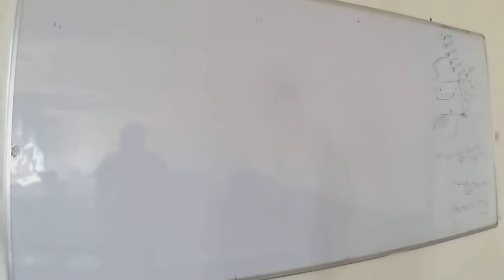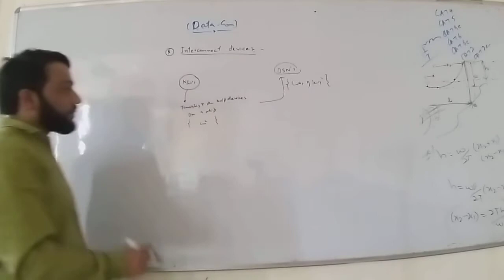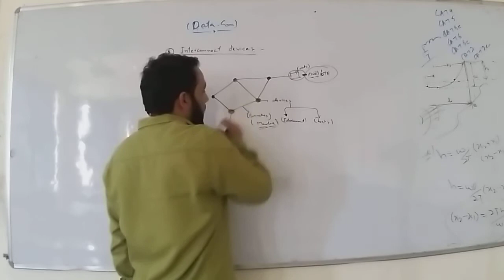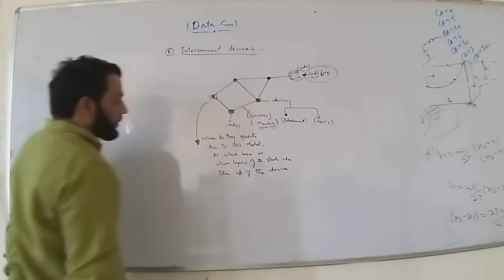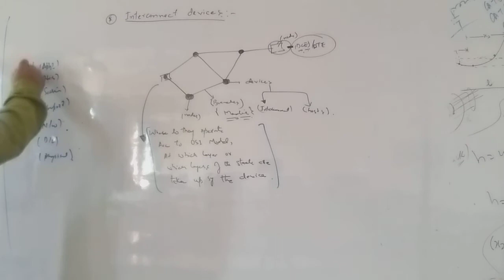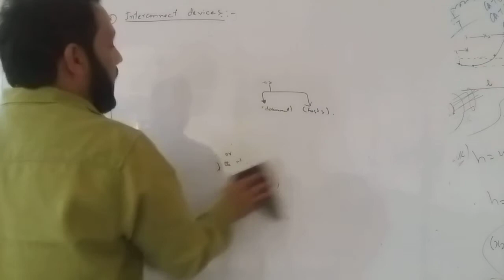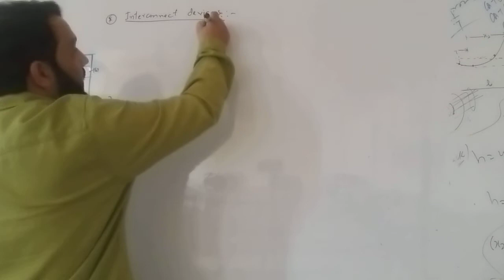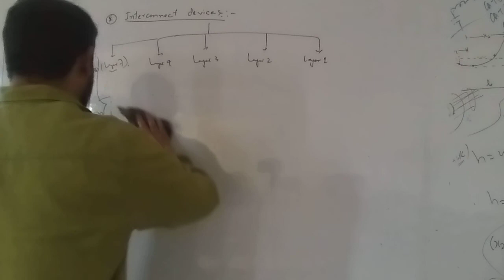datacom lec18 part 1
internetworking devices